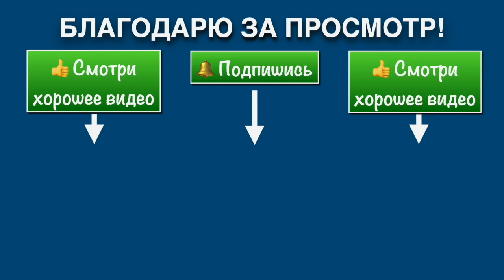Пекинская Академия Ицюань-1 / Туйшоу / мастер Яо Ченжун (январь 2021)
Как правильно научиться применять Фали в Ицюань Туйшоу.

📌 Туйшоу в исполнении мастера Яо Ченжуна в Пекинской Академии Ицюань.
📌 В этом фрагменте демонстрируются:
Фуань Фали, Феньгуа Фали, Гоугуа Фали, Сюаньфа Фали

✅ Центр ПОЛАРБУДО приглашает на тренировки по ИЦЮАНЬ под руководством Анатолия Криводедова
(официального представителя Пекинской Академии Ицюань в России).

✅ Тренировки проводиться по понедельниками и средам с 20.45 до 22.00 в спортзале гимназии №3 (ул. Челюскинцев 14)

✅  Индивидуальные занятия по согласованию.